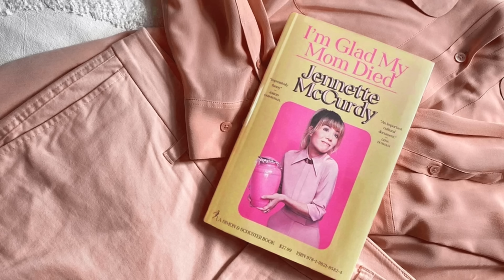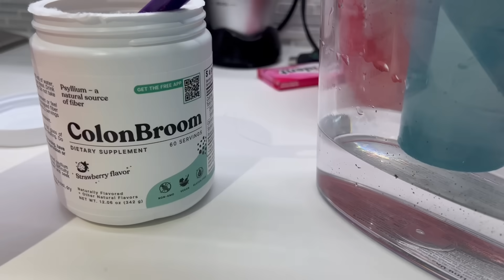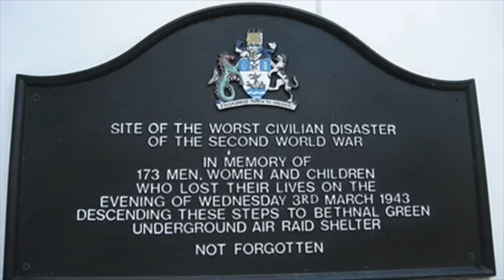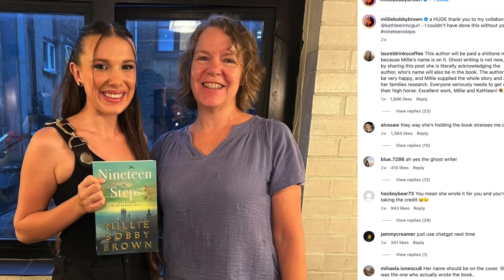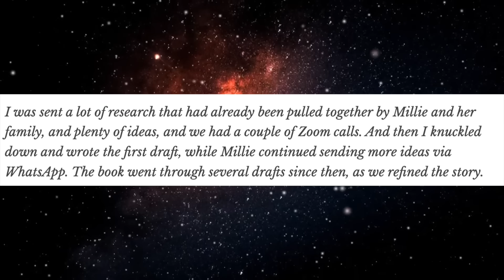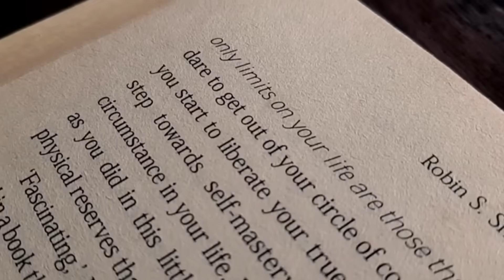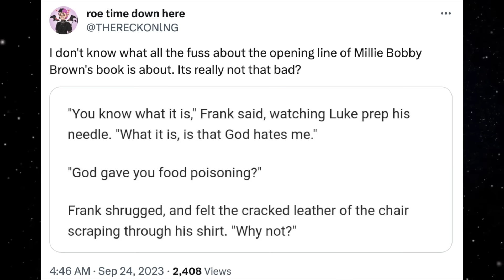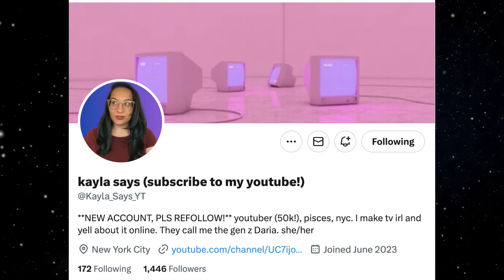Millie Bobby Brown Wrote A Book. Then It Got Weird.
So, last week Millie Bobby Brown released her new book “Nineteen Steps”. It’s a historical romance novel set in the Second World War and is based around the Bethnal Green Tube Disaster. But the reviews are coming in thick and fast and yikes, some of them are genuinely shocking.

The book is described as an “epic story of love, loss, and secrets” and actually inspired by Millie’s own family history. Millie’s Nanny Ruth was involved in the 1943 Bethnal Green tube station disaster where 173 people died going down the steps in an air raid.

But like loads of celebs before her, she’s also come under fire for the book being ghostwritten. Despite the cover reading “Millie Bobby Brown” in very big gold letters, most of the book was actually written by writer Kathleen McGurl.